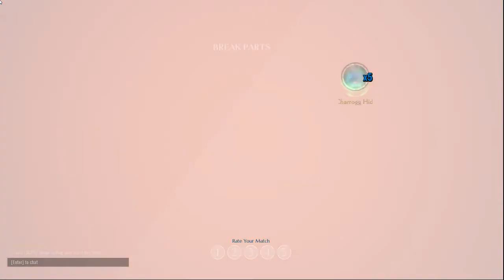Dauntless Open Beta: Episode